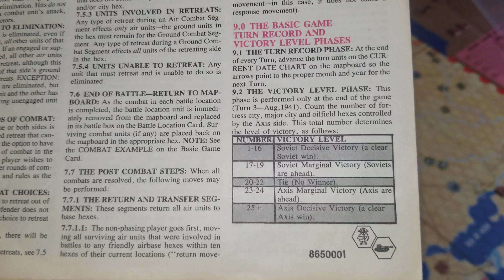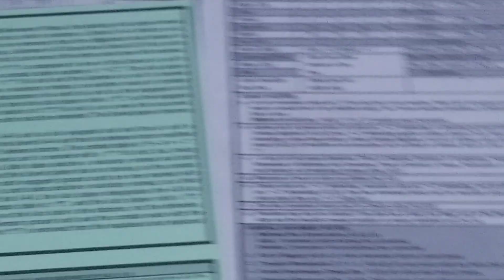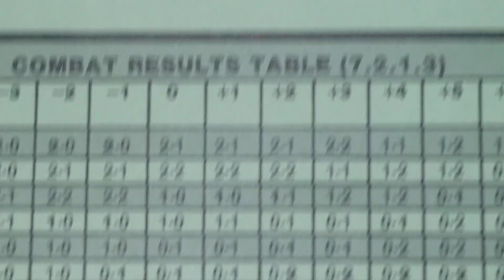Barbarossa (Russian Front - Part 1)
Avalon Hill 1985